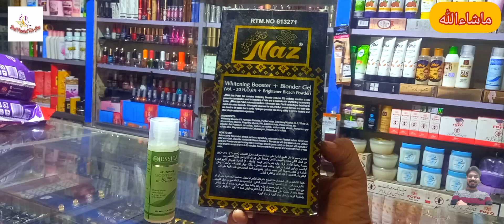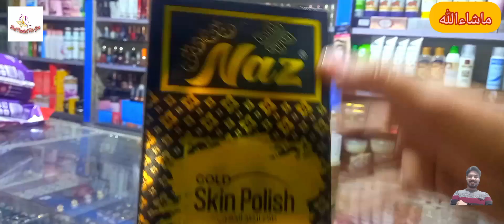SKIN POLISH | WHITENING SKIN POLISHER BENEFITS USE IN Urdu | SKIN GLOW BLEACH CREAM | BEST PRODUCT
skin whitening skin polish benefits use in urdu hindi

میرا اس ویڈیو بنانے کا مقصد صرف اپ کو اس چیز کے متعلق انفارمیشن دینا ہے باقی اپ اپنے ڈاکٹر سے مشورہ کرنے کے بعد ہی اس پروڈکٹ کو استعمال کریں

The purpose of making this video is to give you information about this thing. Use this product only after consulting your doctor.

 Whitening Booster + Blonder Gel (Vol. - 20 H₂O,6% + Brightener Bleach Powder)

 Naz Skin Polish Set contains Whitening Booster (volume 20) oxkdlizing emulsion a new generation combination used for bleaching of hairs and to maintain skin brightening by removing suntan. Alar Skin Pollah (volume20) perform 4 dimension taak. First it camouflages facial hair to match skin color, Secondly it thoroughly cleanses the skin, thirdly it provide falmess and lastly skin can breath a lot easier due to purity. Hydrogen peroxide has strong ability to the bacteria and other pimple casing micro organisms.

 INGREDIENTS:

 Whitening Booster 6% Hydrogen Peroxide, Purified water, Cetustearyl Alcohol, SLS, White Oil, Glycerol Mono Stearate, Propylene Glycole, IPM, Edeotronic Acid, Preservatives, etc. Blonder Gel Potassium per sulfate, Sodium dlum per sulfate, sodium meta silicata, Ammonium per sulfate, silica, Magnesium carbonate Cellulose gum, Sodium Lauryl sulfate.

 HOW TO USE:

 Before using this product always perform a sensitivity patch test even if tasted before. Never use after warm bath. Use after mixing with Bleach Powder or Blonder gel with the ration volume-20 two parts and Powder one part mixing well I by by making ma a smooth paste. Apply on the skin with spatula or facial brush to remain it for 15 to 30 minutes. Remove with facial sponge and wash with fresh or rose water.

 تحتوي مجموعة ناز لتلميع البشرة على مستحلب مؤكسد معزز للتبييض (حجم (۲۰) ، وهو مزيج من الجيل التالي يستخدم لتبييض الشعر والحفاظ على إشراق البشرة من خلال التخلص من بمهمة رباعية الأبعاد أولا ، يقوم بتمويه شعر الوجه ( المجلد (۲۰) السمرة. يقوم ناز لتلميع البشرة ليتناسب مع لون البشرة ، وثلاثيا ، ينظف البشرة بعمق ، وثالثا ، يوفر الإنصاف ، وأخيرا ، يمكن للبشرة أن تتنفس بسهولة أكبر بسبب رونقها. يتمتع بيروكسيد الهيدروجين بقدرة قوية على قتل البكتيريا والكائنات الدقيقة الأخرى القشرة البثور.

 كيفية الاستخدام: قبل استخدام هذا المنتج ، قم دائما بإجراء اختبار حساسية الحساسية حتى لو تم اختباره من قبل. لا تستخدميه أبدا بعد الحمام الدافئ. استخدميه بعد الخلط مع مسحوق التبييض مع حجم الحصة ٢٠٠ جزأين ومسحوق جزء واحد يخلط جيدا عن طريق صنع أو جل بلوندر عجينة ناعمة. ضعيه على الجلد بملعقة أو فرشاة للوجه ليبقى لمدة ١٥ إلى ٣٠ دقيقة. يزال

 بإسفنجة الوجه ويصل بماء الورد أو ماء الورد.